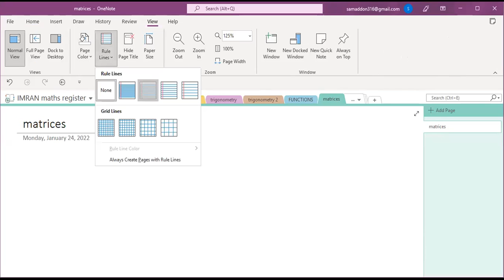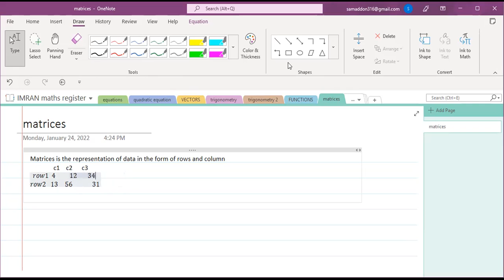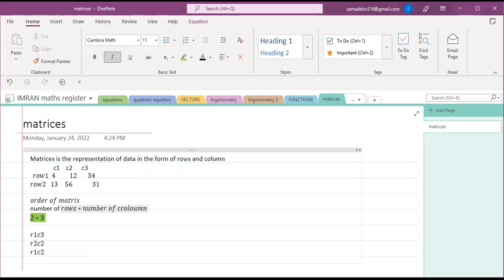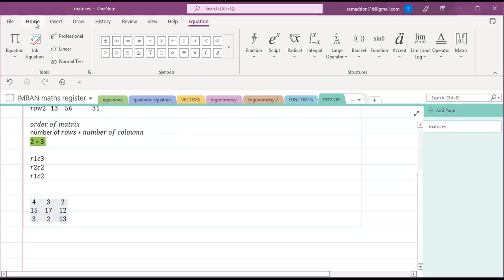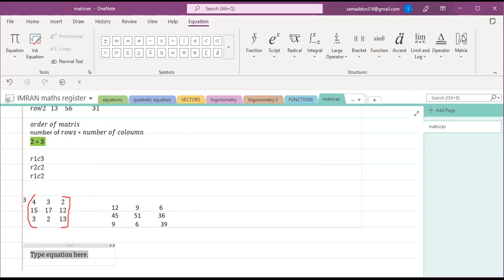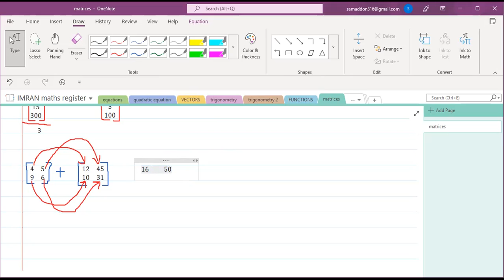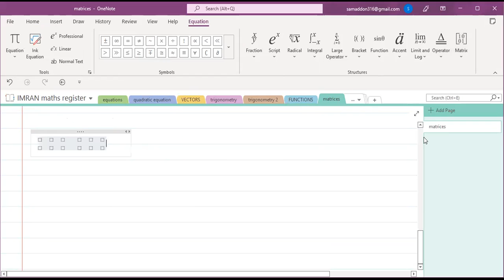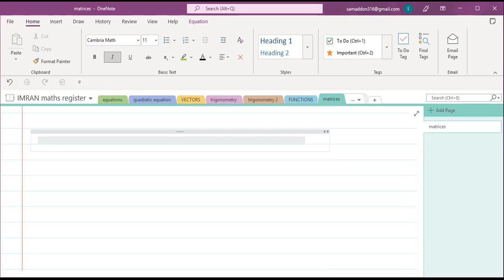MATHS // O-LEVEL // MATRICES #1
VE is an O level institute that wishes to provide students with content and help in their journey to the desired grades. It provide coaching with cheap costs and all are welcome to look at our content and measure our skill as such.

In this video:
Maths matrices is taught for o levels in which introduction of the topic is discussed